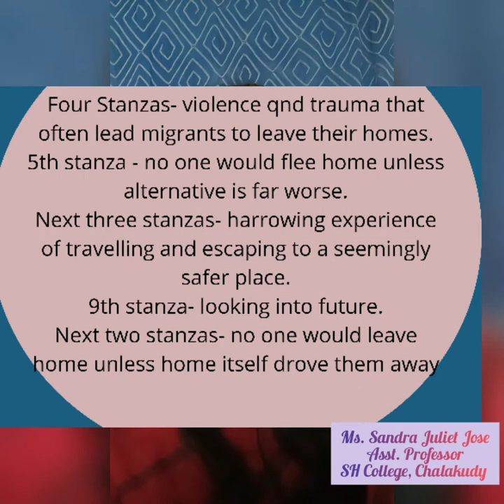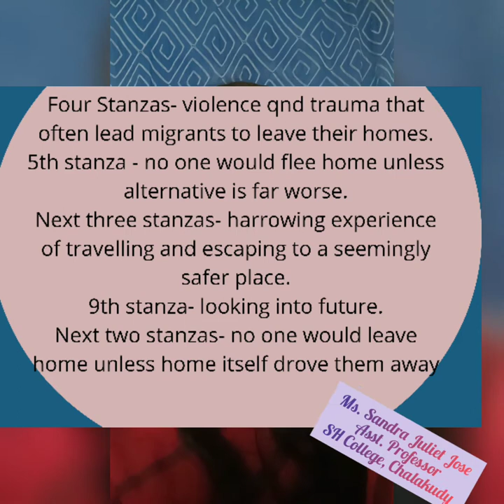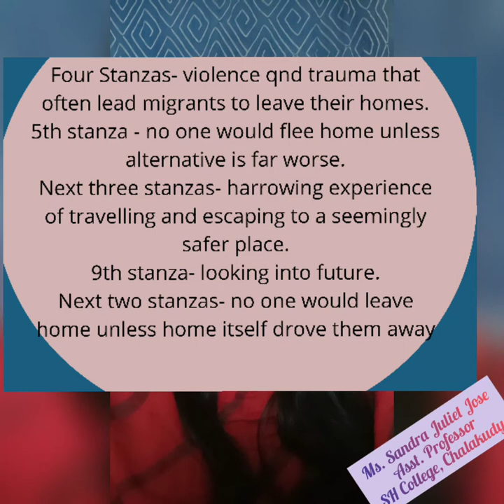Spectrum- "Home" by Warsan Shire, A06 Common Paper in English, Calicut University